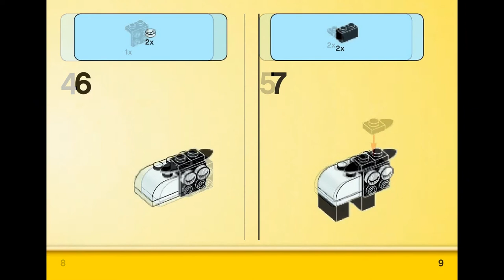Sheep (how to build) | LEGO CLASSIC 10692